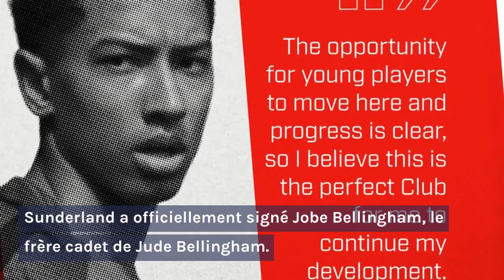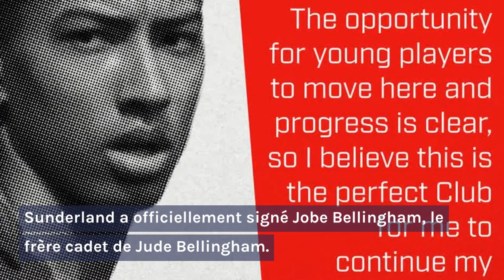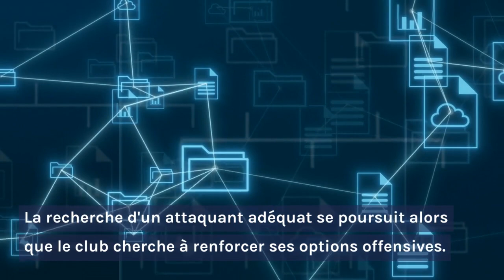Actualités de transfert : Inter Milan, Man United, Sunderland, Barcelone, Mbappé ! (14/06/2023)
Rejoignez-nous pour les dernières actualités et rumeurs de transfert dans le monde du football. Découvrez l'intérêt de l'Inter Milan, les recherches de Man United, la signature de Jobe Bellingham par Sunderland, les efforts de Barcelone et les scénarios pour Mbappé. Restez à l'écoute pour des mises à jour passionnantes !